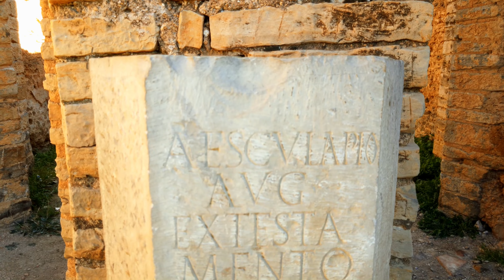رحلة إلى عالم الأثريات: استكشف موقع جميلة الأثري الرائع/Algérie au temps des romains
إستكشف جمال وتاريخ موقع جميلة الأثري، رحلة عبر الزمن
حيث نأخذ المشاهدون في جولة ساحرة للاكتشاف في موقع الأثري، ويتم العرض من خلال استعراض مجموعة واسعة من المعالم الأثرية والآثار القديمة التي تركتها الحضارات القديمة في ذلك الموقع، مثل الأبنية الأثرية، والنصب التذكارية، والعمارة القديمة الجميلة. تقدم الرحلة عبر الزمن عرضاً مفصلاً لتاريخ الموقع، وما يجعله فريدًا ومميزًا. علاوة على ذلك، يطلع المشاهدون على مجموعة من الحقائق الثقافية والتاريخية والمعلومات المثيرة عن الموقع. يعد هذا الفيديو فرصة لا تُنسى
أثار
العصور القديمة
تاريخ
تراث
متحف جميلة الاثري
آثار قديمة
نحوتات
قطع أثرية
مجوهرات قديمة
حضارات قديمة
رحلة عبر الزمن
تراث البشرية
جولة استكشافية
الماضي
تاريخ بشرية
تعرف على مدينة جميلة الاثرية  "جميلة" منطقة تاريخية مطبوعة بوسم الحضارة الرومانية
   في شرق الجزائر والمحافظة عليه للأجيال القادمة
 مدينة جميلة الاثرية 2022 Cuicul
 بقايا الحضارة الرومانية كويكول ولاية سطيف 2022
  متحف جميلة الاثري ولاية سطيف الجزائر
Une ville à la destinée exceptionnelle
La vieille cité romaine
La ville nouvelle romaine
Le Musée de Djemila
Le Festival international de la chanson arabe
algerie ruine romaine
djemila algeria ultimate rome empire without limit
متى بُنيت آثار جميلة؟
كم تبعد جميلة على سطيف؟
من قام ببناء مدينة جميلة؟
ما معنى كلمة كويكول؟
مدينة جميلة
موقع جميلة
وصف منطقة أثرية ساحرة في الجزائر
تعبير عن مدينة جميلة الأثرية
جميلة سطيف
مدينة جميلة الأثرية
تعبير عن مدينة جميلة بالفرنسية
اين تقع مدينة جميلة الأثرية
-1- مغامرة خطيرة في واد بوسلام ، بني ورتيلان
تائهون في غابة اغنان بني ورتيلان/ مغامرة واستكشاف
2023 شاهدوا أجواء رائعة تصنعها قرية الشرفة بمناسبة عيد الفطر/ أيت ورثيلان
2023 هذه هي رسالة اطفال قرية الشرفة بمناسبة عيد الفطر
2023رسالة كبار قرية الشرفة الى الاجيال القادمة ، بمناسبة عيد الفطر
سكان قرية الشرفة يحيون عادة الوزيعة في عيد الفطر   2023 - بني ورتيلان
المعصرة التقليدية لزيت الزيتون -عباد الشريف/اكثر من 18 سنة
Huilerie d'olives Traditionnelle -IT ACHACHE- معصرة بني عشاش
Huilerie d'olive traditionnelle qui remonte  a plus 30 ans "IT HAFEDH" Thassirt Lahcene